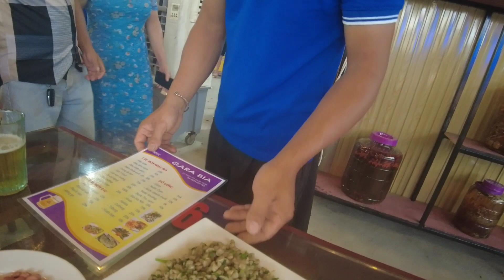cùng ông vĩnh vlog đi khai trương quán bia